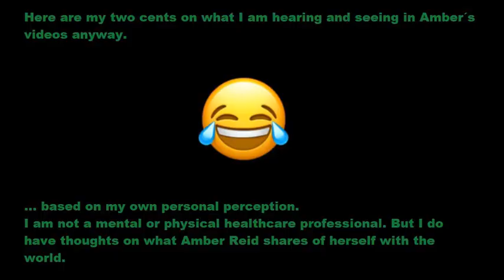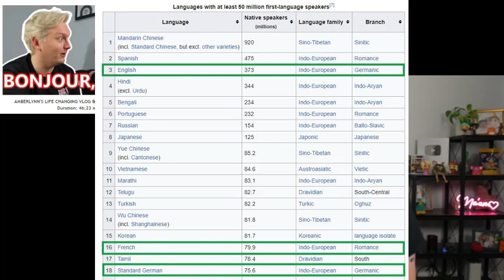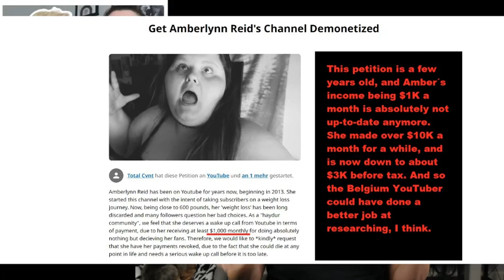The Amberverse and the French Revolution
Just sharing my thoughts on the influx of French comments on channels in the Amberverse, with the help of @ZacharyMichael ´s latest video.

Good news for @amberlynnfreakinreid : with the amount of positive feedback she is receiving from French commentors, she can now finally lose weight. Unless she used the negative feedback as an excuse to continue overeating, of course.

@Aline_dessine , I surely hope you will consider intensifying your research and posting a video clearing up some of the misinformation you have spread with those two videos.
For example:
Zachary Michael is a very nice person who often praises and encourages Amber.
@MrSnowflake is not a narcissist.
Amber Reid does not make $1.000 a month.
Amber Reid is not a very likable person.